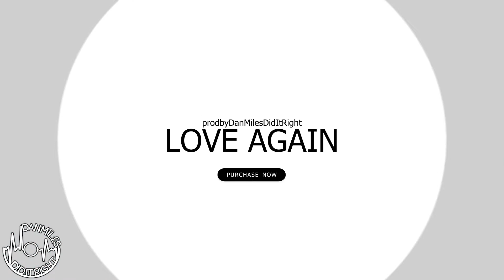J Cole Type Beat 2020 Free - "LOVE AGAIN" | Hip Hop Instrumental 2020